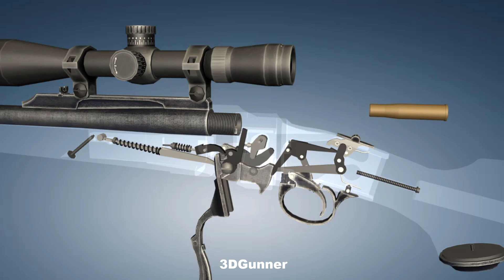3D Animation: How a Ruger No.1 (Falling-Block) works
The Ruger No. 1 is a single-shot rifle, with Farquharson-style internal hammer falling-block action, made by American gun manufacturer Sturm, Ruger & Co. An underlever lowers the block allowing loading and cocks the rifle. It was introduced in 1967.